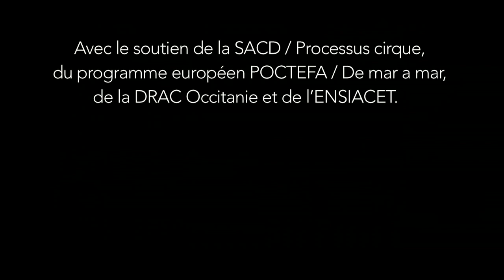COMPAGNIE HMG (France) 3D - 2020 London International Mime Festival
You’ll be at the heart of the action right from the start in this nail-biting spectacle from acrobat/wire-walker Jonathan Guichard.

With a specially created new piece of circus equipment, the 3D, he brings thrills up-close as you have never before experienced. Constructed like a giant archer's longbow, the curved wooden board and metallic ’string’ rocks, rolls and pivots in three dimensions at the will of its daring rider, producing an ever-changing musical soundscape that creates tension, awe and astonishment.

Inspired by innovative compatriots and contemporaries like Aurélien Bory, Mathurin Bolze and Yoann Bourgeois in whose ground-breaking shows he has appeared at the Barbican and Southbank Centre for LIMF, Jonathan Guichard has produced a thrilling piece of visual theatre which plays with space and form, physical virtuosity and sound. For this show, Jonathan has also worked with Etienne Manceau, whose extraordinary Vu was a hit at Shoreditch Town Hall as part of LIMF’18.

Original and exhilarating, a treat for all ages.

This visit to London is supported by Institut français

Conceived, performed and musical composition by Jonathan Guichard
Performer/sound design: Mikaël Le Guillou
Technical management: Sebastien Dehaye
Outside eye: Etienne Manceau
Stage design: Jonathan Guichard, Cyril Malivert, Etienne Manceau

Construction: Jonathan Guichard, Cyril Malivert, Etienne Manceau, Jean-Victor Bethmont, Franck Breuil

Executive production: CIRCa, Pôle National Cirque, Auch Gers Occitanie.

Co-producers with residency: Bleu Pluriel, centre culturel de Trégueux; CIRCa, Pôle National Cirque, Auch Gers Occitanie; Pôle Regional des Arts du Cirque des Pays de la Loire (Cité du Cirque Marcel Manceau et festival Le Mans fait son Cirque); Le carré magique, pôle national cirque en Bretagne; Théâtre de l’Agora, Scène nationale d’Evra et de l'Essone